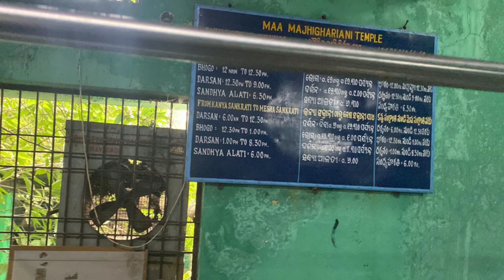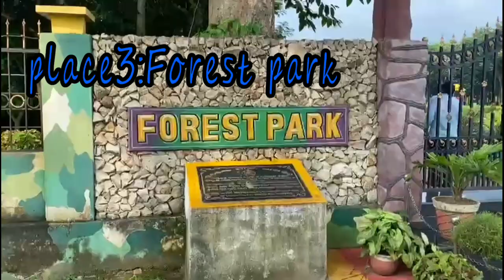Rayagada tourist places || Maa majhigouri Temple, Jhula Bridge, Forest Park, waterfalls and more